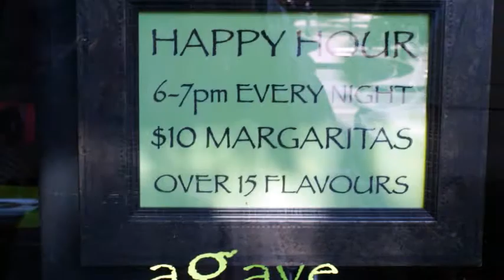Surry Hills, Sydney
Celebrate the city-fringe suburb of Surry Hills;Sydney's cultural melting pot.
Surrounded by the infamous nightlife of Kings Cross and Oxford Street and the oriental flavours of Chinatown, Surry Hills is home to the finest selection of cafes and restaurants, pop-up bars and designer boutiques.

If you want to stay in this fantastic suburb, visit us at the ADGE Apartment Hotel.